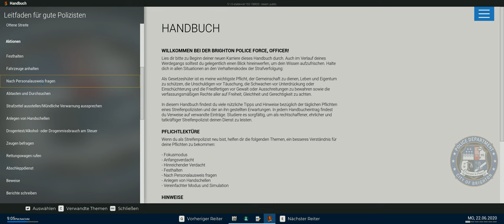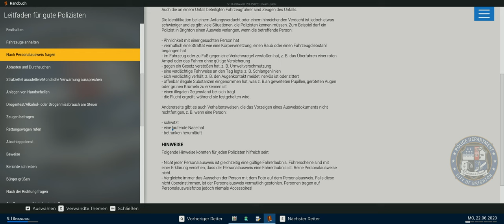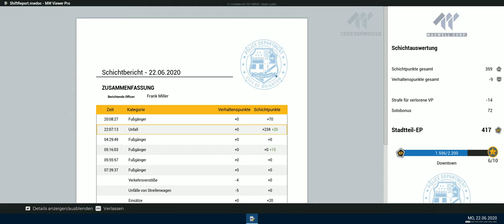Police Simulator: Patrol Officers (EARLY ACCESS) #5 - Plötzlich ein Lauter Knall!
Let´s Play Police Simulator - Patrol Officers [PC] (EARLY ACCESS)

Police Simulator - Patrol Officers Standard [PC]*
Police Simulator - Patrol Officers Steelbook Edition [PC]*

Police Simulator - Patrol Officers Standard [PlayStation 4]*
Police Simulator - Patrol Officers Steelbook Edition [Playstation 4]*

Police Simulator - Patrol Officers Standard [PlayStation 5]*
Police Simulator - Patrol Officers Steelbook Edition [Playstation 5]*

Police Simulator - Patrol Officers Standard [Xbox Series]*
Police Simulator - Patrol Officers Steelbook Edition [Xbox Series]*

► Sonstige Hardware* ◄
- Monitor: Xiaomi Mi Curved Gaming Monitor 34" /
- Mikrofon: Liam & Daan Studio Premium Podcast Set /
- Mischpult: Behringer Xenyx 302 USB /
- Elgato Stream Deck Mk.2 /